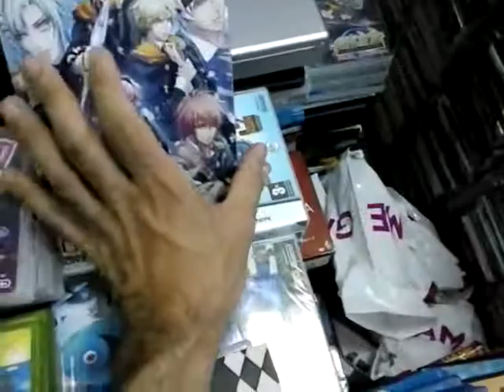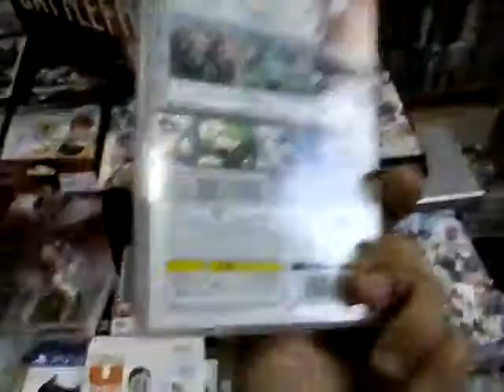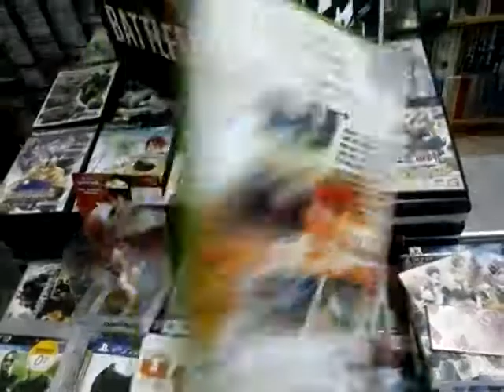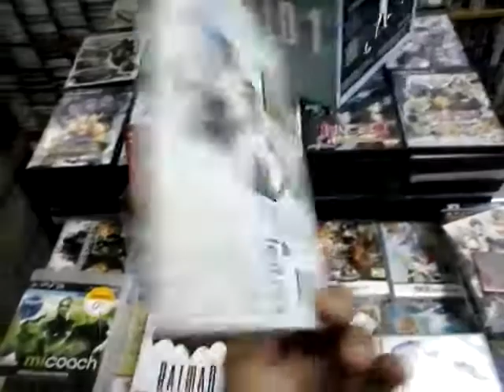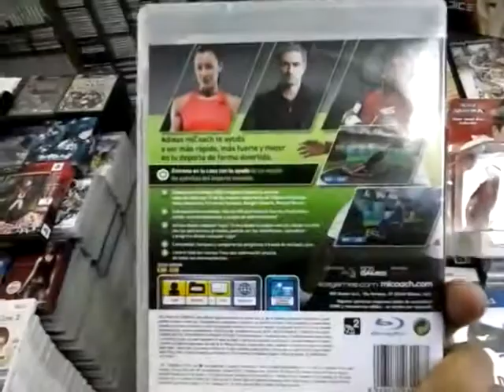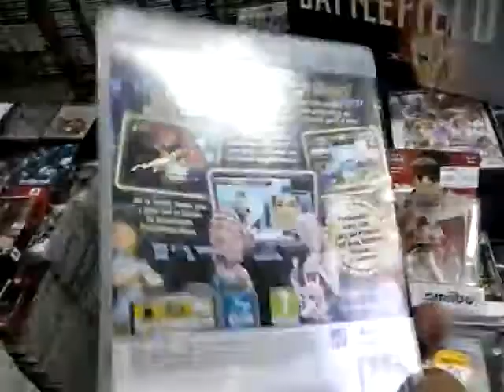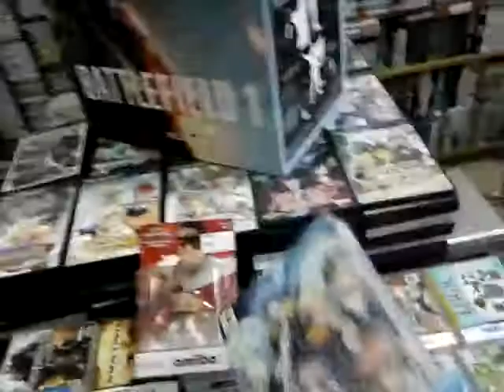Compras 05/08/017. Ebay, Carrefour y GAME.